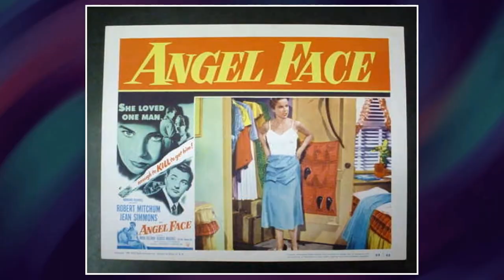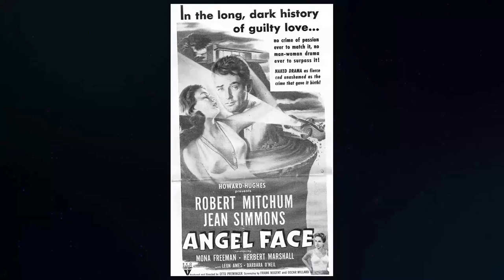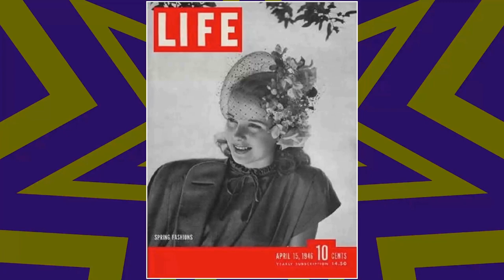Unraveling Mona Freeman: Rare Images & Hollywood Mysteries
Welcome, classic movie aficionados! 📽️ Today, we pay homage to Mona Freeman, a true legend of the silver screen. 🌟

From timeless romances to thrilling adventures, Mona Freeman's versatile performances have left an indelible mark on cinematic history. 🎥

Join me as we delve into the enchanting world of Mona Freeman, discovering the trials and triumphs that shaped their journey to stardom.

🎬 Lights, camera, and let's celebrate the magic of Classic Hollywood with Mona Freeman as our shining star! ✨🎭
Filmography:
Welcome Home, Johnny Bristol
Branded
Perry Mason
Checkmate
Michael Shayne
Thriller
The Chevy Mystery Show
Johnny Ringo
The Millionaire
Maverick
Riverboat
Pursuit
Playhouse 90
Wagon Train
Climax!
The World Was His Jury
Dragoon Wells Massacre
Matinee Theatre
Schlitz Playhouse
Studio 57
Huk!
Hold Back the Night
Celebrity Playhouse
The Road to Denver
Shadow of Fear
Battle Cry
Angel Face
Thunderbirds
Screen Snapshots: Hollywood on the Ball
Jumping Jacks
Chevron Theatre
Flesh and Fury
Screen Snapshots: Hollywood on a Sunday Afternoon
The Greatest Show on Earth
The Lady from Texas
Darling, How Could You!
Dear Brat
Branded
I Was a Shoplifter
Copper Canyon
Dear Wife
The Heiress
Streets of Laredo
Isn't It Romantic
Variety Girl
Mother Wore Tights
Dear Ruth
That Brennan Girl
Black Beauty
Our Hearts Were Growing Up
Danger Signal
Junior Miss
Roughly Speaking
Together Again
Here Come the Waves
National Velvet
Till We Meet Again
Double Indemnity
Branded
Perry Mason
Checkmate
Michael Shayne
Thriller
Johnny Ringo
The Millionaire
Maverick
Riverboat
Pursuit
Playhouse 90
Wagon Train
Climax!
Dragoon Wells Massacre
Matinee Theatre
Schlitz Playhouse
Studio 57
Huk!
Celebrity Playhouse
Shadow of Fear
Battle Cry
Angel Face
Thunderbirds
Jumping Jacks
Chevron Theatre
Flesh and Fury
Dear Brat
Branded
Copper Canyon
Dear Wife
The Heiress
Streets of Laredo
Isn't It Romantic
Variety Girl
Mother Wore Tights
Dear Ruth
That Brennan Girl
Black Beauty
Danger Signal
Junior Miss
Roughly Speaking
Together Again
National Velvet
Double Indemnity
Branded
Perry Mason
Checkmate
Michael Shayne
Thriller
Johnny Ringo
The Millionaire
Maverick
Riverboat
Pursuit
Playhouse 90
Wagon Train
Climax!
Dragoon Wells Massacre
Matinee Theatre
Schlitz Playhouse
Studio 57
Huk!
Celebrity Playhouse
Shadow of Fear
Battle Cry
Angel Face
Thunderbirds
Jumping Jacks
Chevron Theatre
Flesh and Fury
Dear Brat
Branded
Copper Canyon
Dear Wife
The Heiress
Streets of Laredo
Isn't It Romantic
Variety Girl
Mother Wore Tights
Dear Ruth
That Brennan Girl
Black Beauty
Danger Signal
Junior Miss
Roughly Speaking
Together Again
National Velvet
Double Indemnity
Branded
Perry Mason
Checkmate
Michael Shayne
Thriller
Johnny Ringo
The Millionaire
Maverick
Riverboat
Pursuit
Playhouse 90
Wagon Train
Climax!
Dragoon Wells Massacre
Matinee Theatre
Schlitz Playhouse
Studio 57